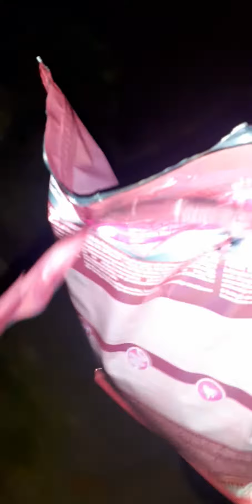Day 1 evening. Rescued juvenile young hedgehog is nice and safe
Checking it has enough water and food.